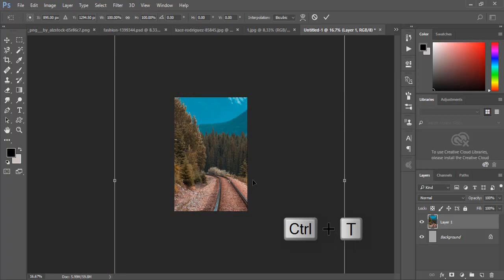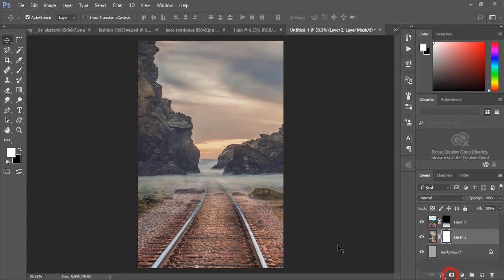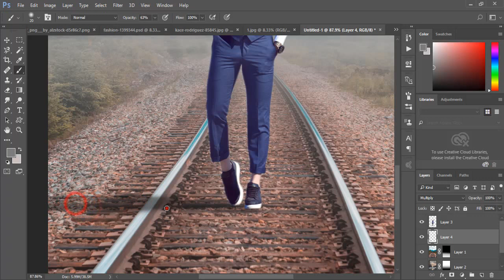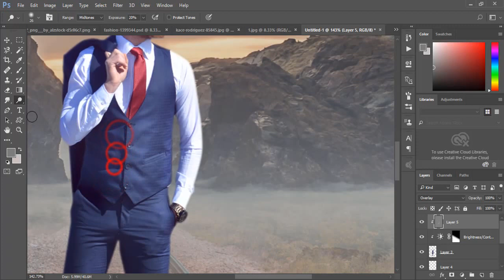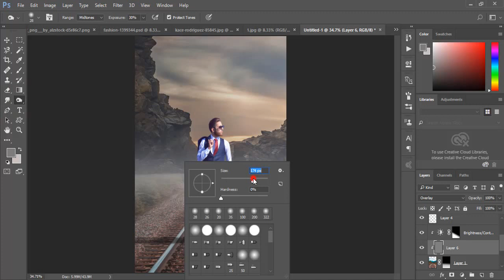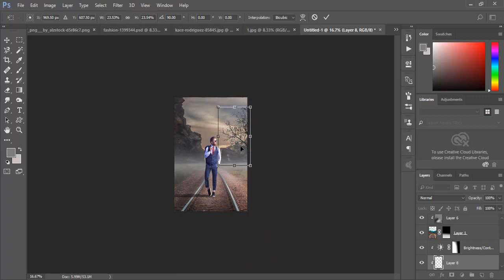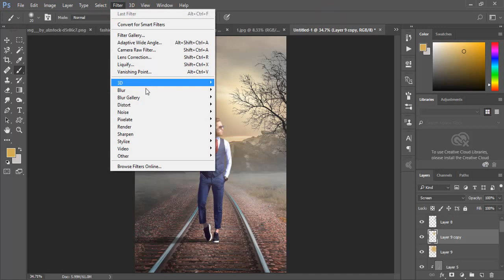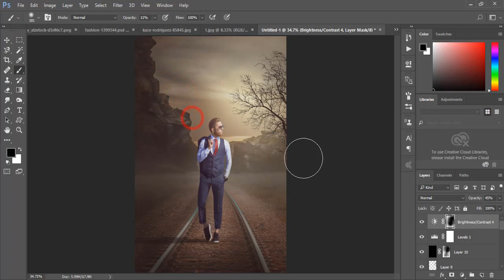Photoshop Manipulation Tutorial Effects - Photoshop CC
Just sharing, how to create Photo manipulation with some effects, editing with basic tolls in Photoshop CC